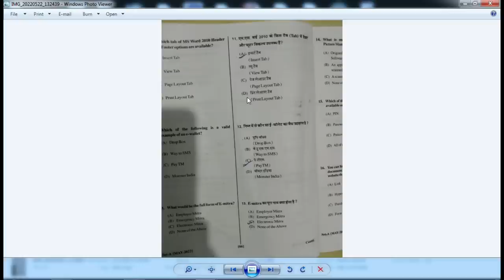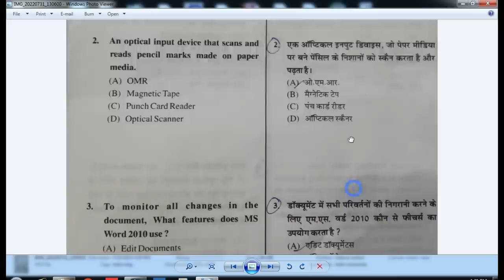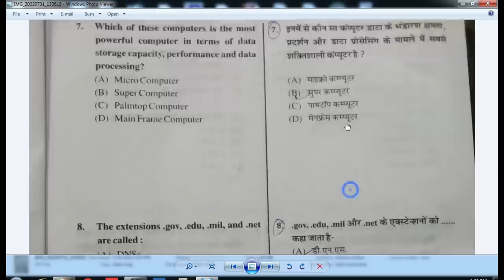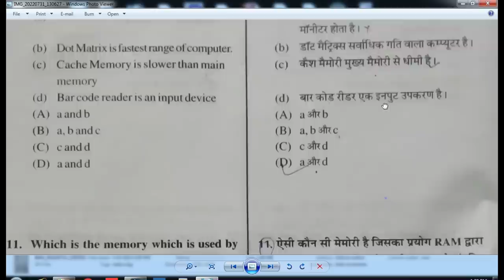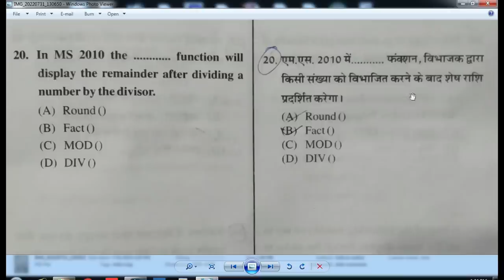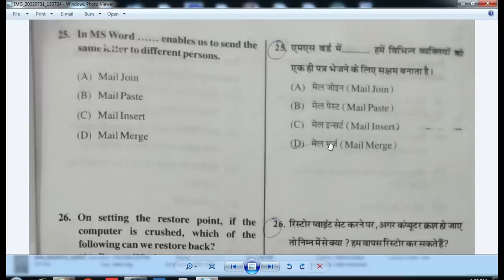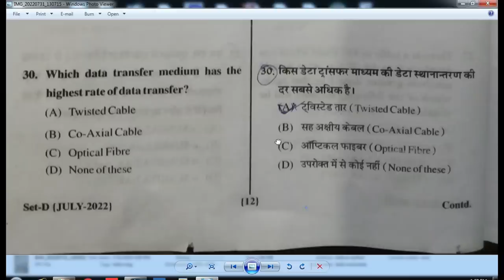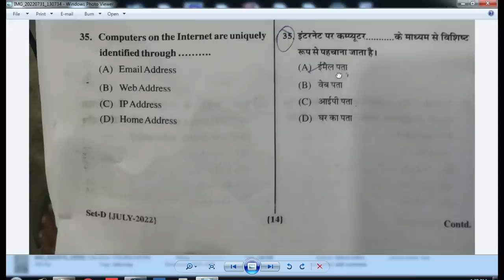31july 2022 RSCIT Exam Answer Key | Answer Key RSCIT Exam 31 July 2022 Series A B C D